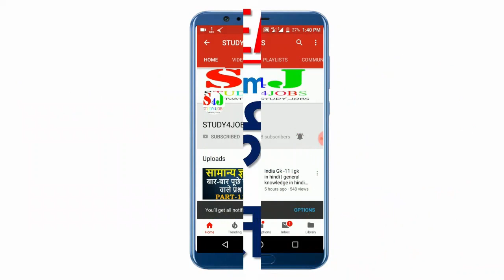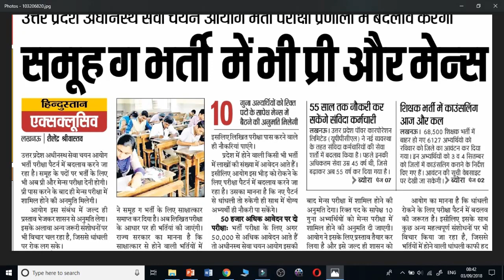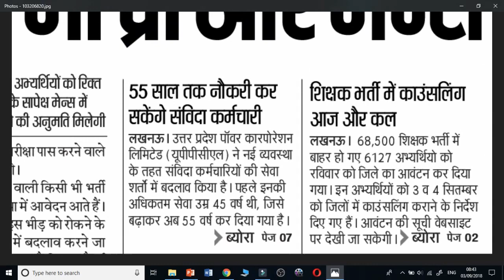UPSSSC BIG BREAKING NEWS- ग्रुप सी की भर्ती में भी प्री तथा मेंस || UPSSSC LATEST NEWS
credit- Hindustan